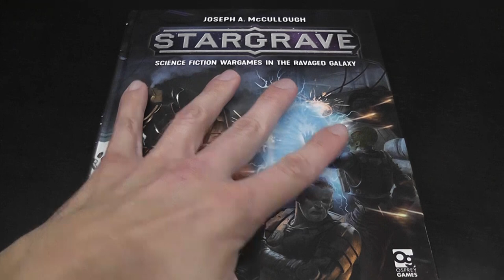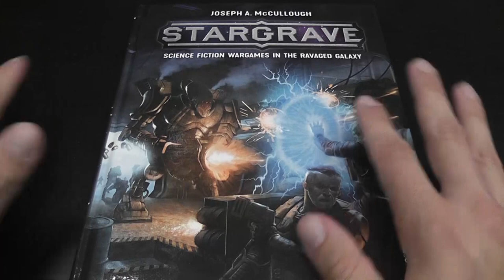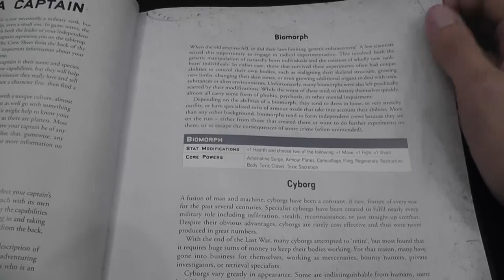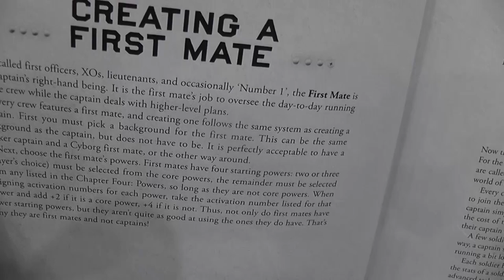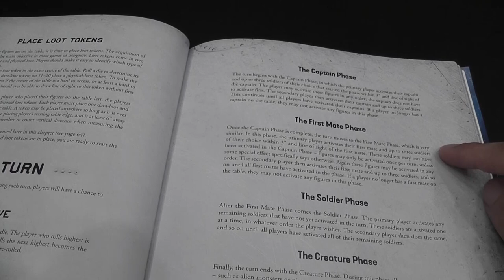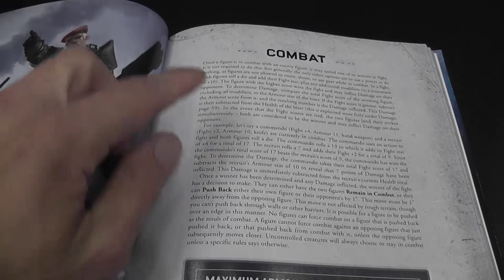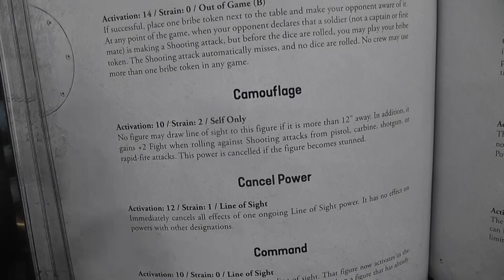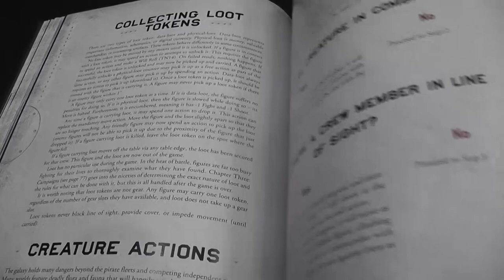Stargrave Review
Conclusions at 11:52.